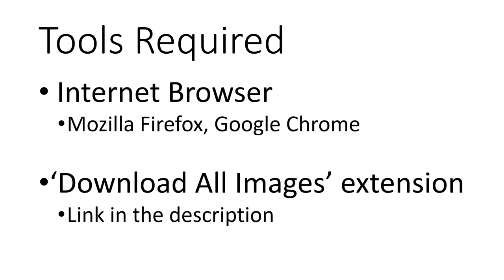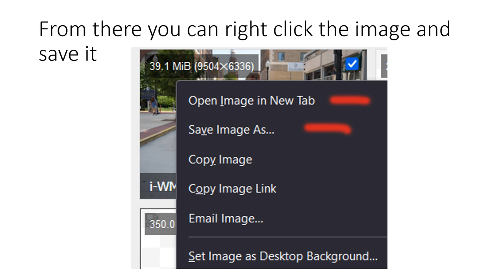How to download images full sized from Smugmug and bypass copyright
Tired of Smugmug telling you you can't download a picture because it is 'copyrighted'?
Here's how you can get your memories saved.

Make sure to get the biggest possible size for future proofing and to make sure the picture doesn't look blury.